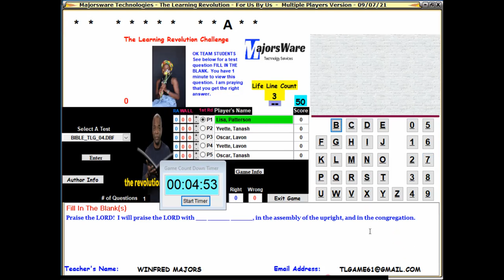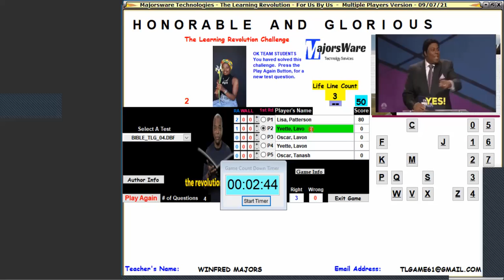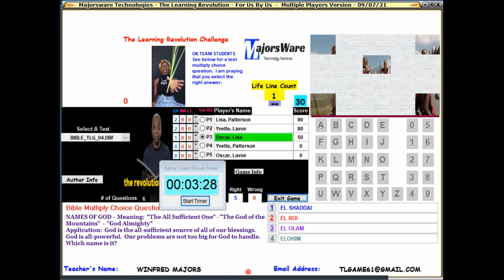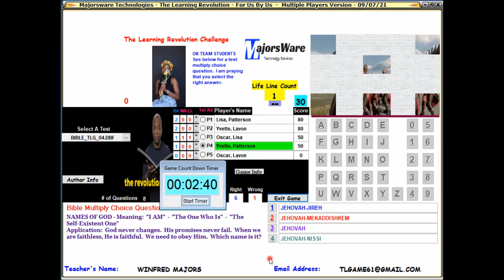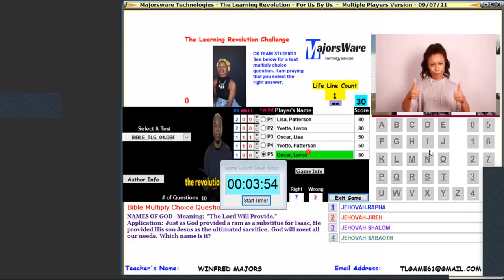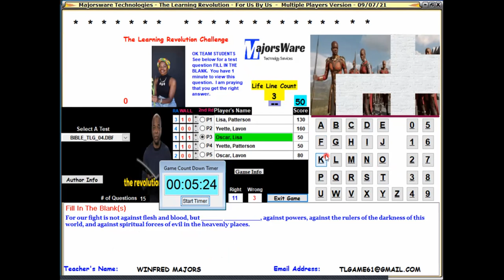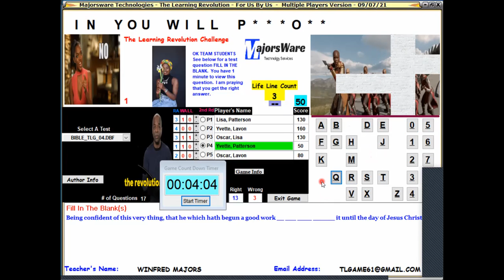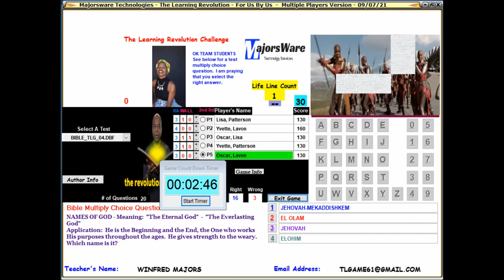Bible Trivia 090721